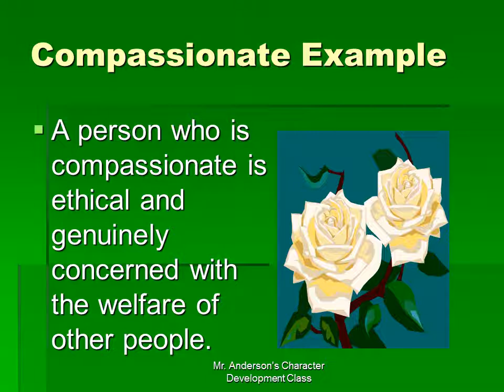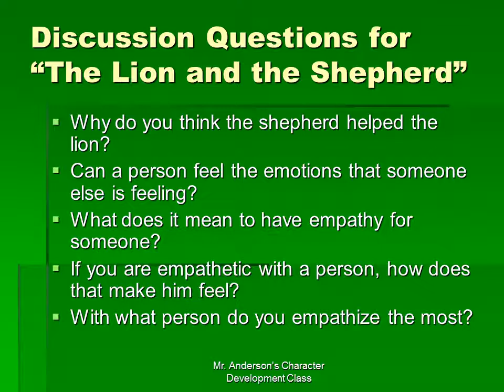Character Education Compassion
Compassionate Example
Feeling an emotional response to the pain and pleasure of others.
Empathetic Example
A person who is empathetic has a generous spirit toward other people.
Compassionate Words
Sympathetic
Empathetic
Feelings
Concerned
Kind
Kindly
Kindhearted
Considerate
Caring
Gentle
Benevolent
Discussion Questions for “The Lion and the Shepherd”
Why do you think the shepherd helped the lion?
Can a person feel the emotions that someone else is feeling?
What does it mean to have empathy for someone?
If you are empathetic with a person, how does that make him feel?
With what person do you empathize the most?

A person who is compassionate is ethical and genuinely concerned with the welfare of other people.
Compassion means being kind and thoughtful towards others.